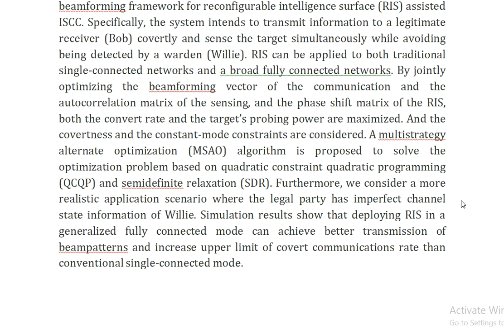RIS Assisted Integrated Sensing and Covert Communication Design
IEEE PROJECTS 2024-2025 TITLE LIST

Support Including Packages
Complete Source Code
Complete Documentation
Complete Presentation Slides
Flow Diagram
Database File
Screenshots
Execution Procedure
Readme File
Video Tutorials
Supporting Software
Support Specialization
24/7 Support
Ticketing System
Voice Conference
Video On Demand
Remote Connectivity
Document Customization